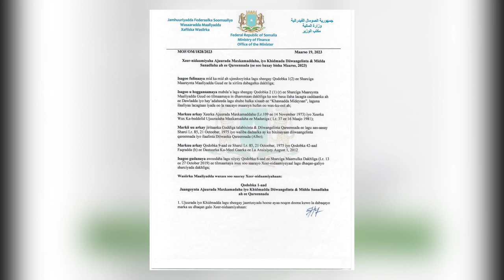Gudoomiyeyaasha maxkamadaha Gobalka Banaadir oo kulan ka yeeshay sidii looga hor tagi lahaa musuqa.